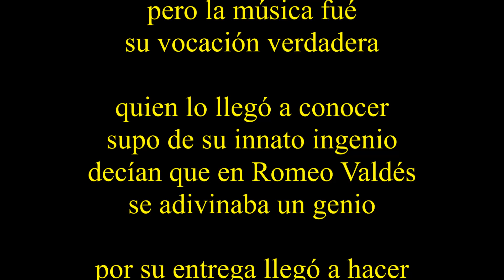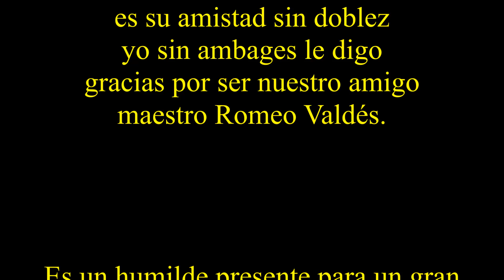RECONOCIMIENTO PARA: ROMEO VALDÉS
el Ing Romeo Valdes poresenta unos cuartetos escritos para un servidor que con orgullo los guardo